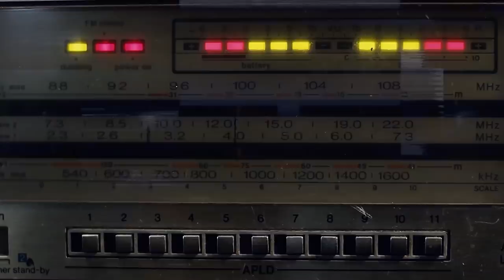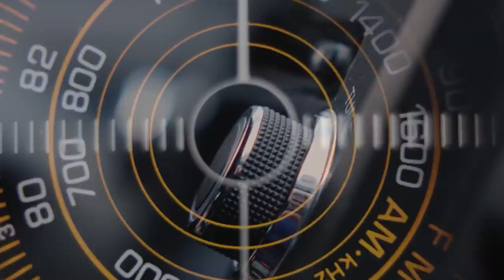Early 2022 NFL Draft Preview & Player Eval Secrets | PFF NFL Podcast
Steve is joined by Mike Renner to talk Secrets of the PFF player evaluation system and early preview of the 2022 NFL draft.

00:00 - Introduction
03:10 - Grades in Draft Boards
07:05 - Difficulties of Scouting LBs
14:16 -  How college game has evolved
17:50 - PFF Grading WRs Process & Difficulties Studying QBs
19:37 - Evolution of the QB Position
28:11 - Next steps in Recruiting Prospects
32:29 -  SimBull Ad Read
33:16 - What will happen with Aaron Rodgers?
39:47 - Strengths and weaknesses in the 2022 NFL Draft
45:30 - Demarvin Leal & Kayvon Thibodeaux Analysis
46:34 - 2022 NFL Draft (QB Class)
51:35 - Spencer Rattler Analysis
56:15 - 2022 NFL Draft (WR, OL Class)
1:01:00 - Adding Data to PFF
1:02:34 - Wrap up